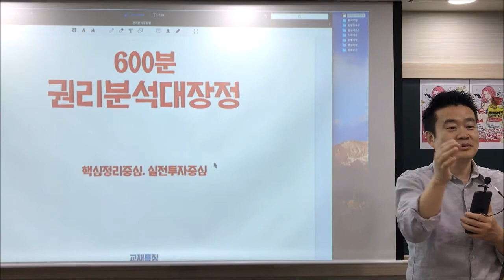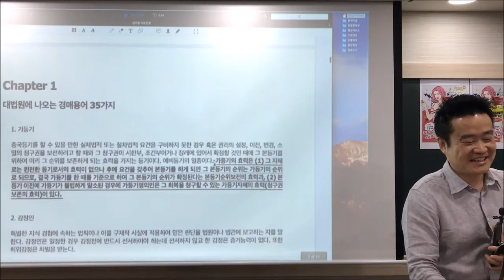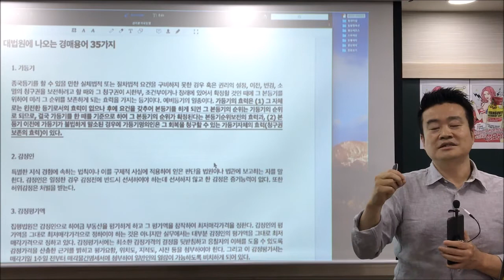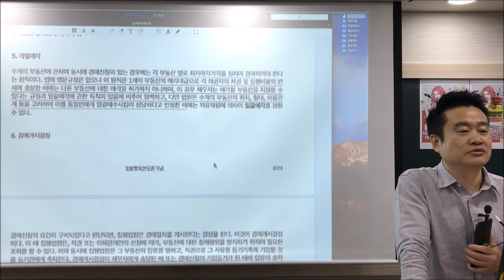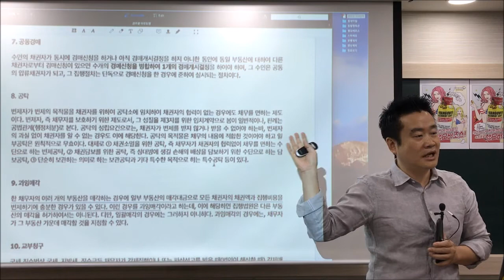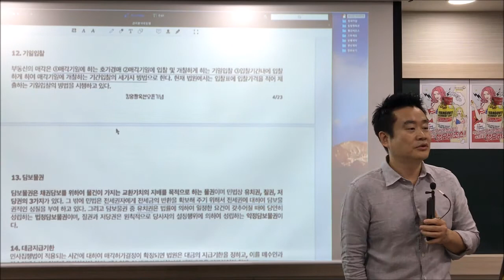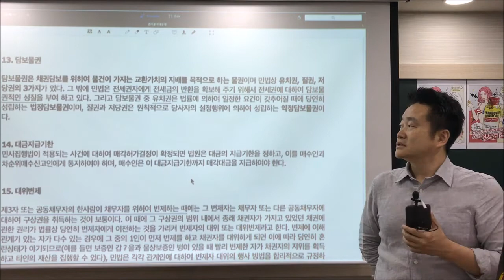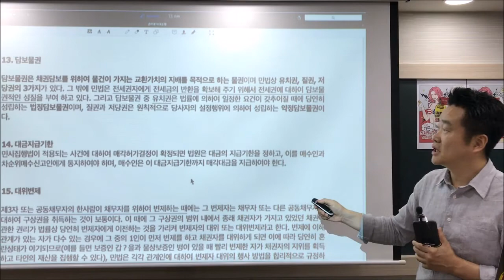[법원경매] 킹왕짱세미나 600분 권리분석특강, 법원경매 부동산 용어 해설 1-1강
도기안협회장의 직강 600분 권리분석 대장정!
법원경매와 부동산 용어해설 1-1강 입니다.

총 2시간의 킹왕짱세미나 권리분석 대장정 1-1강을 공개합니다.
풀 버전이 궁금하신 분들은 유투브에서 [경매사관학교]를 검색하세요.
더 많은 양질의 컨텐츠들을 보실 수 있습니다.

# 대한공경매사협회.kr / 킹왕짱옥션.kr / 행오버조스.kr